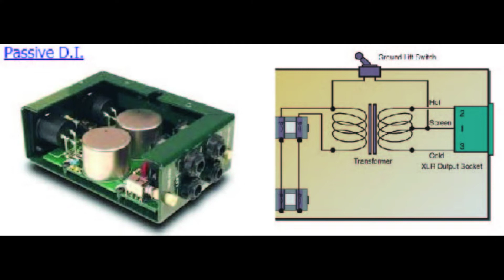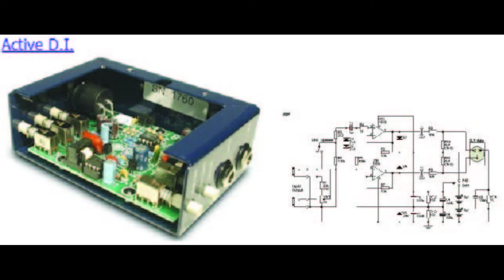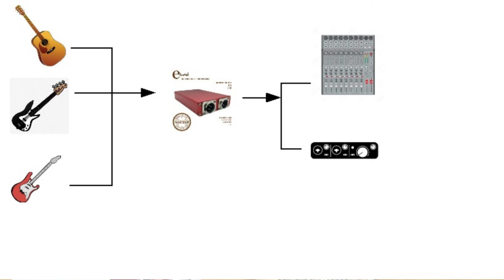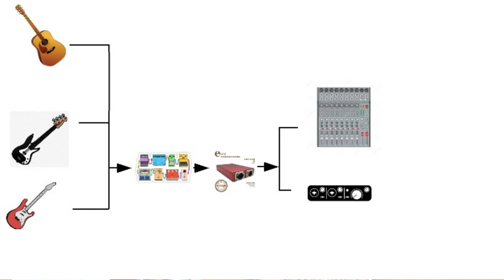What is DI box?